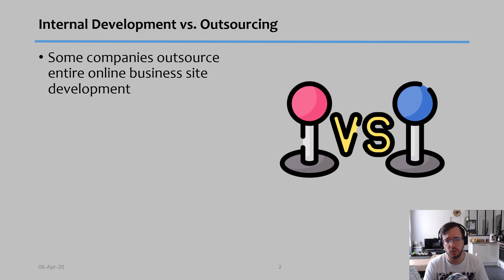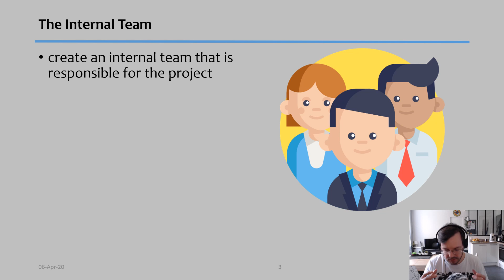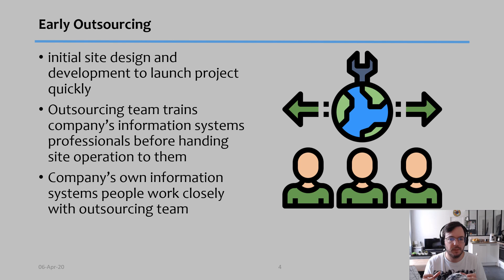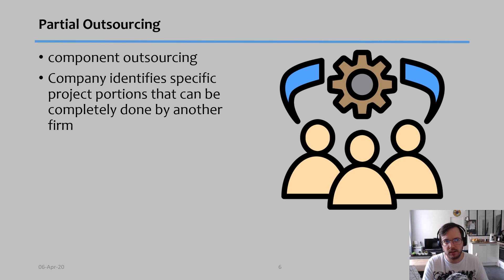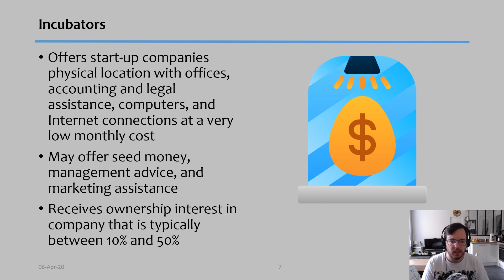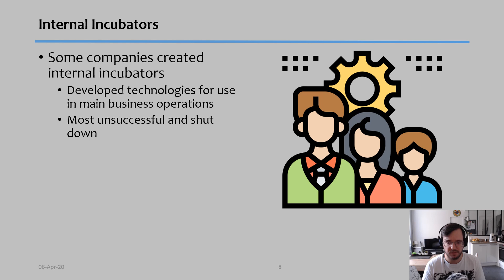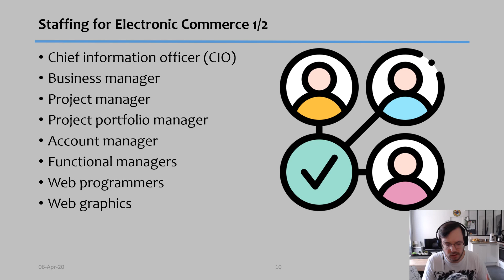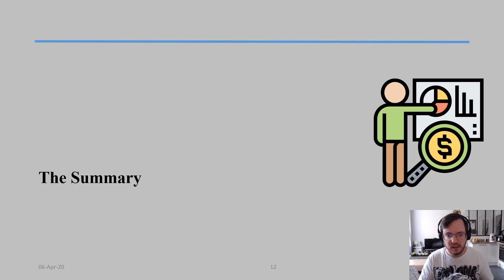12 - Planning for E-Commerce - part 4 of 4 – Development Strategies